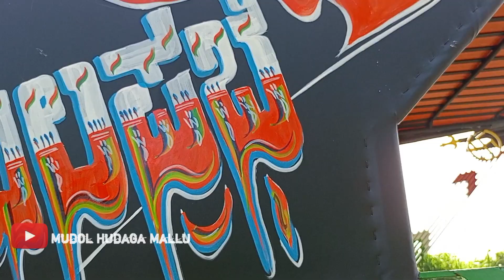hudda &bamper painting